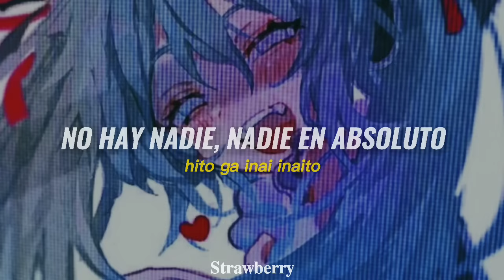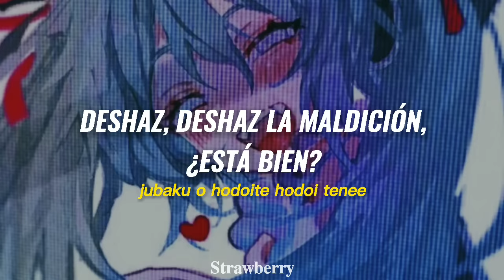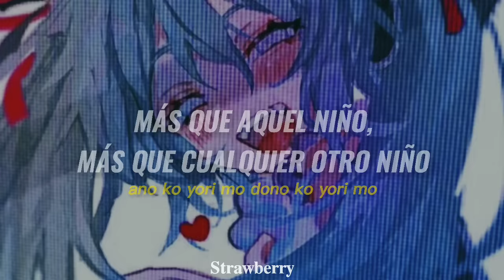Aishite Aishite Aishite - Kikuo ft. Hatsune Miku | Lyrics sub. español + romanji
Creo que esta es una de las que más me demoré en traducir jeje

☆ Gracias por el apoyo a mi canal, estoy tratando de mejorar para traerles mejores videos.💌

☆La traducción que hago puede ser no 100% exacta. Si tengo errores en la traducción me lo pueden decir^^

☆ Si tienen sugerencias para traducir canciones pueden ponerlas en los comentarios.🐣

☆Mi contenido está hecho con el único fin de entretenimiento, no busco generar ganancias. Todos los derechos a sus respectivos autores.🍒